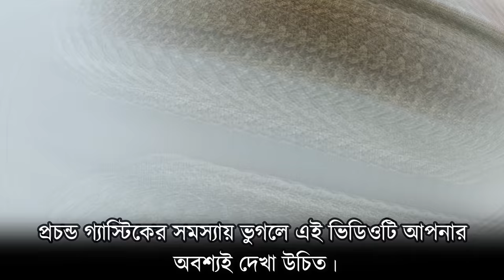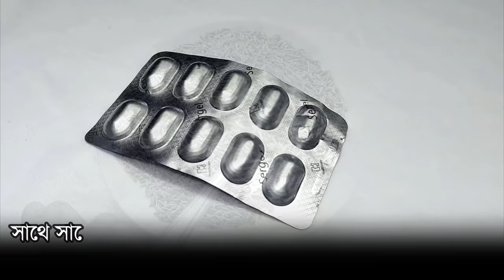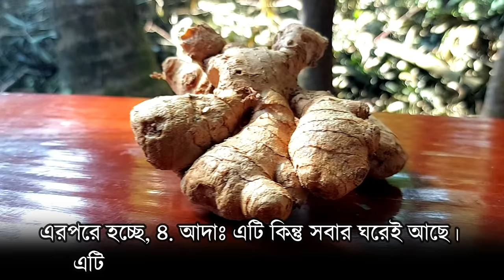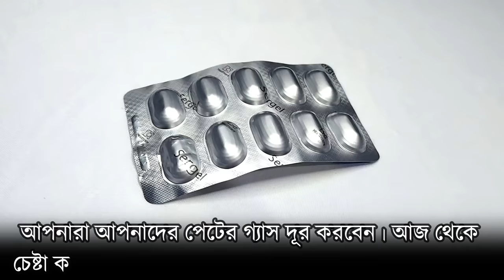পেটের গ্যাসের বিড়ম্বনা দুর করুন ৫মিনিটের মধ্যেই। ঔষধে নয়-৪টি ঘরোয়া উপাদানেই